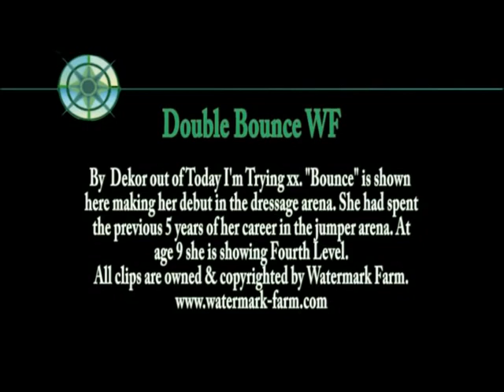1996 Capital Dressage Classic - Bounce & Ellie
Ellie & Bounce debuting at Fourth Level at the 1996 Raleigh CDI & Capital Dressage Classic.

All footage is owned & under copyright by Watermark Farm.